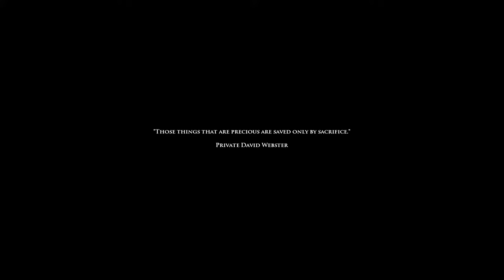Medal of Honor Airborne - Mission 4 - Saved By Sacrifice [Expert]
Medal of Honor: Airborne is a World War II first-person shooter video game and the 11th installment of the Medal of Honor series. It was developed by EA Los Angeles and was released worldwide on Mobile phones in August 2007, and on Microsoft Windows and Xbox 360 in September 2007. Versions for the PlayStation 2, Wii, and Xbox were planned but they were cancelled in 2007

Each mission is introduced by a briefing cutscene at the beginning, and another cutscene takes place inside the aircraft, preparing to jump. Notable also is that each weapon in the game (including grenades) can be upgraded by killing enemies. More points are awarded for headshots, melee and multiple kills. These upgrades are mostly scopes, double magazines and better grips that reduce recoil.

Instead of facing standard enemies with randomized appearances and weapons, the player faces predetermined enemy types, ranging from the Italian Blackshirt to the SS Storm Elite. Harder enemy types are encountered as the game progresses.

When the player lands on the ground, several objectives are given, located on different points of the map. They can be completed at any order. If the player gets killed in this part of the mission, another paratrooper will be sent, with ability to land at any point of the map again. When the player completes all primary objectives, the mission becomes more scripted and linear, without more objectives available at once. Instead of sending another paratrooper, in the second part of any mission there is a checkpoint system. Each mission ends with Travers' report to commanding officer Scott Webb.